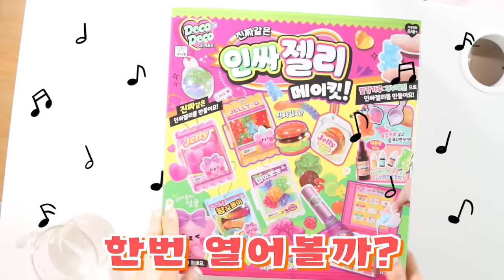[요즘유행] 몰래 가루로 젤리 만들기! 걸리면 혼난다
공부하는 척 하면서 몰래 인싸젤리를 갖고 노는 오비키
과연 엄마한테 걸리지 않을 수 있을까요?